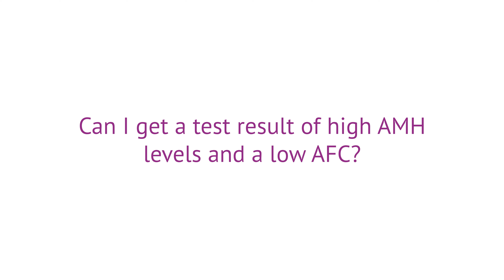Can I get a test result of high AMH levels and a low AFC?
🔎 For more information on this topic, you can visit this article

👨🏻‍⚕️ The information provided on this site is designed to support, not replace, the relationship that exists between a patient/site visitor and his/her existing physician.